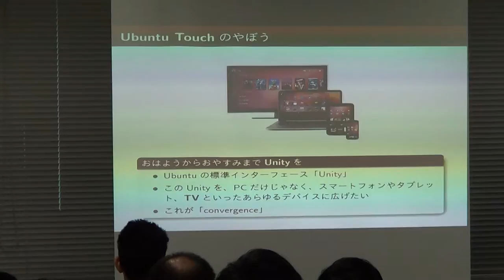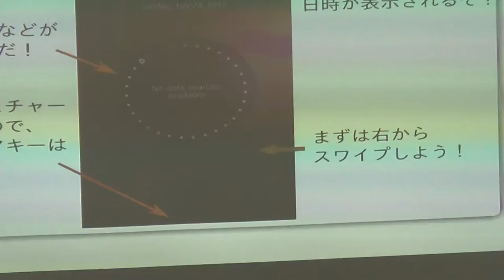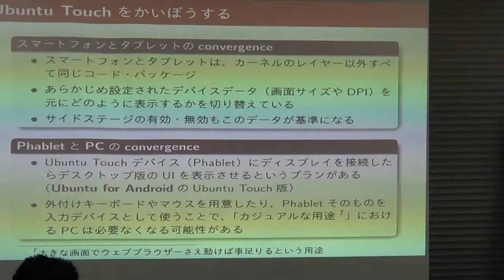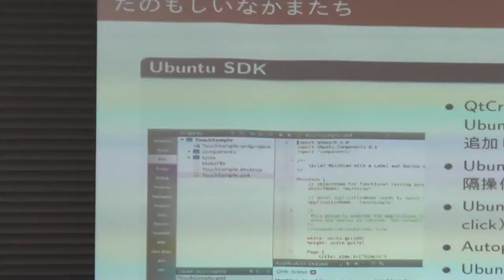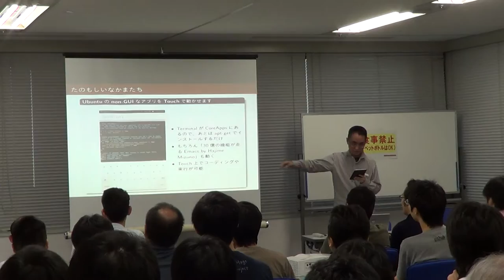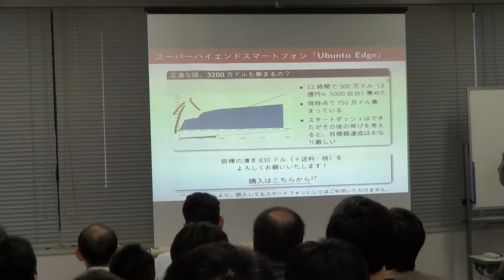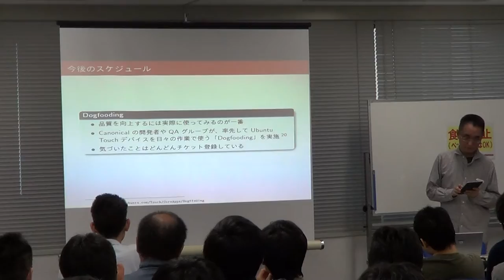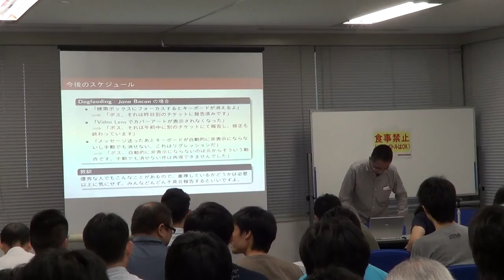オープンソースカンファレンス2013 Kansai@Kyoto Ubuntu Touchひみつ大図解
2013年8月2日、3日に開催された、オープンソースカンファレンス2013 Kansai@Kyotoの、Ubuntu Japanese Teamのセミナー動画です。
モバイル向けUbuntuであるUbuntu Touchを、柴田さんが往年のテレビマガジン風に紹介します(？)。

講師: 柴田充也

発表資料は以下からダウンロードできます。

お詫び:
録画の都合上、冒頭部分が切れています。
会場の都合上三脚が利用できなかったため、手ブレがあります。